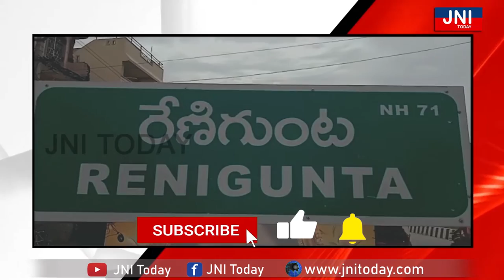స్వాతంత్ర్య సమరయోధుల స్ఫూర్తితో నేడు 'సేవ్ ఇండియా' - CPI || JNI TODAY